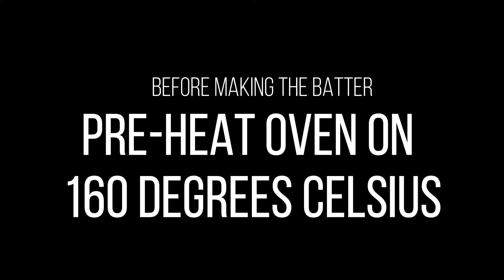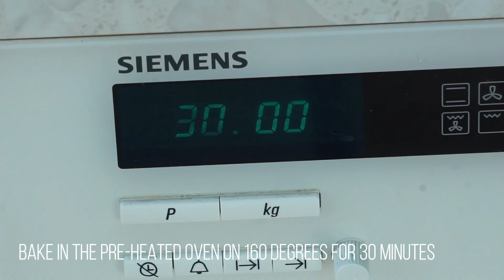TAPIOCA CHEESE COOKIES | KUE KERING KEJU | Typisch indonesischer Snack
This is the RE-MAKE recipes from my blog I made these cookies quite long time ago, one of my first post on my food blog. So this time, I remake it for the purpose of this video and of course because I miss eating this delicious cookies.
The ingredients haven’t changed much, except that this time I use only margarine instead of a mix of butter and margarine. Both worked well!
INGREDIENTS
350 gr              Tapioca flour
2                      Pandan leaf
100 gr              Margarine (room temperature)
100 gr              Butter (room temperature)
100 gr              Cheddar/Edam cheese (shredded)
130 gr              Powdered sugar
2                      eggs
50 ml               milk